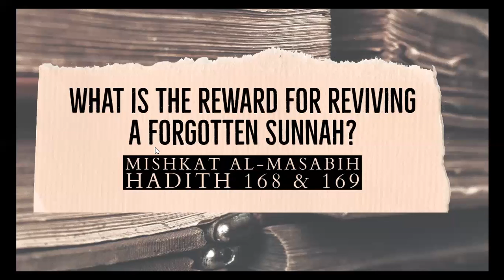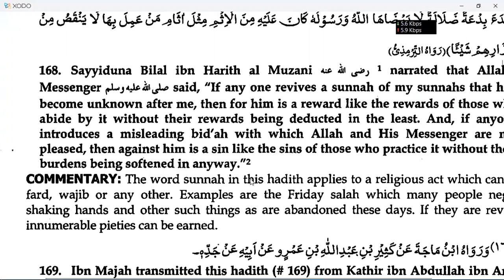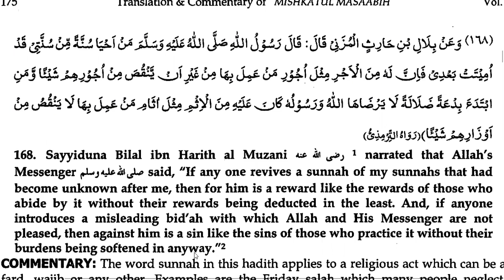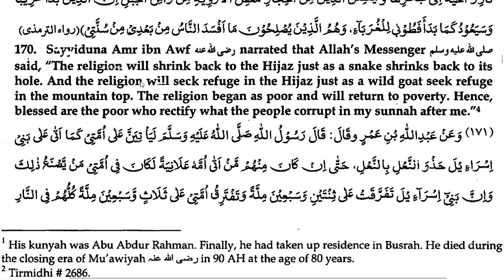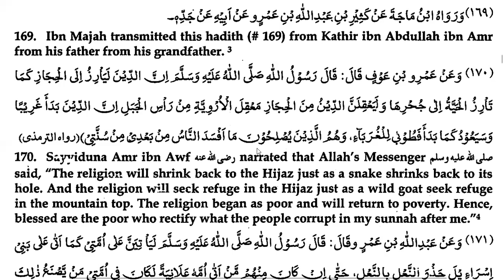Mishkat Al Masabih Hadith 168: Let's revive a forgotten Sunnah?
According to the Hadith 168 of Mishkat Al Masabih, if you revive a forgotten Sunnah and other people also start practicing that Sunnah then you’ll get an equal reward from Allah almighty as they will get.

Hadith 168
وَعَنْ بِلَالِ بْنِ الْحَارِثِ الْمُزَنِيِّ قَالَ: قَالَ رَسُولُ اللَّهِ صَلَّى اللَّهُ عَلَيْهِ وَسلم: «من أَحْيَا سُنَّةً مِنْ سُنَّتِي قَدْ أُمِيتَتْ بَعْدِي فَإِنَّ لَهُ مِنَ الْأَجْرِ مِثْلَ أُجُورِ مَنْ عَمِلَ بِهَا مِنْ غَيْرِ أَنْ يَنْقُصَ مِنْ أُجُورِهِمْ شَيْئًا وَمَنِ ابْتَدَعَ بِدْعَةً ضَلَالَةً لَا يَرْضَاهَا اللَّهُ وَرَسُولُهُ كَانَ عَلَيْهِ مِنَ الْإِثْمِ مِثْلُ آثَامِ مَنْ عَمِلَ بِهَا لَا يَنْقُصُ من أوزارهم شَيْئا». رَوَاهُ التِّرْمِذِيّ (ضَعِيف)‏

Bilal bin Harith al-Muzani reported Allah’s messenger as saying, “Whoever revives a sunnah of mine which has been neglected after my time will have a reward equal to the rewards of those who act upon it, without their rewards being diminished in any way. But whoever invents a misleading innovation with which Allah and His messenger are not pleased will be charged with a sin equal to the sins of those who act upon it without diminishing the load of their sins in any way.” (ضَعِيف)

اور حضرت بلال بن حارث مزنی (اسم گرامی بلال بن حارث اور کنیت ابوعبدالرحمن ہے، آخر میں آپ نے بصرہ میں سکونت اختیار فرمائی تھی حضرت معاویہ ؓ کے آخر زمانہ میں ٩٠ ھ بعمر اسی سال آپ کا انتقال ہوا۔) راوی ہیں کہ سرکار دو عالم ﷺ نے ارشاد فرمایا: جس آدمی نے میری کسی ایسی سنت کو زندہ کیا (یعنی رائج کیا) جو میرے بعد چھوڑ دی گئی تھی تو اس کو اتنا ہی ثواب ملے گا جتنا کہ اس سنت پر عمل کرنے والوں کو ملے گا بغیر اس کے کہ اس (سنت پر عمل کرنے والوں) کے ثواب میں کچھ کمی کی جائے۔ اور جس آدمی نے گمراہی کی کوئی ایسی نئی بات (بدعت) نکالی جس سے اللہ اور اس کا رسول خوش نہیں ہوتا تو اس کو اتنا ہی گناہ ہوگا جتنا کہ اس بدعت پر عمل کرنے والوں کو گناہ ہو گا بغیر اس کے کہ ان کے گناہوں میں کوئی کمی کی جائے۔ (جامع ترمذی) (ضَعِيف)

Hadith 170
وَعَنْ عَمْرِو بْنِ عَوْفٍ قَالَ قَالَ رَسُولُ اللَّهِ صَلَّى اللَّهُ عَلَيْهِ وَسَلَّمَ قَالَ: «إِنَّ الدِّينَ لَيَأْرِزُ إِلَى الْحِجَازِ كَمَا تَأْرِزُ الْحَيَّةُ إِلَى جُحْرِهَا وَلَيَعْقِلَنَّ الدِّينُ مِنَ الْحِجَازِ مِعْقَلَ الْأُرْوِيَّةِ مِنْ رَأْسِ الْجَبَلِ إِنَّ الدِّينَ بَدَأَ غَرِيبًا وَسَيَعُودُ كَمَا بَدَأَ فَطُوبَى لِلْغُرَبَاءِ وَهُمُ الَّذِينَ يُصْلِحُونَ مَا أَفْسَدَ النَّاسُ مِنْ بَعْدِي من سنتي» . رَوَاهُ التِّرْمِذِيّ (ضَعِيف)

‘Amr bin ‘Auf reported Allah’s messenger as saying, “The religion will shrink back to the Hijaz as a snake shrinks back to its hole, and the religion will seek refuge in the Hijaz as the mountain goat seeks refuge in the mountain top. Religion began as a strange thing for the people and will return to the state in which it began. Blessed are those strangers, for they will set right the corruptions caused in my Sunnah by people after my death.” (ضَعِيف)

اور حضرت عمر بن عوف راوی ہیں کہ سرکار دو عالم ﷺ نے ارشاد فرمایا; بلاشبہ دین (اسلام) حجاز (مکہ و مدینہ اور اس کے متعلقات) کی طرف اس طرح سمٹ آئے گا جس طرح کہ سانپ بل کی طرف سمٹ آتا ہے اور دین حجاز میں اس طرح جگہ پکڑ لے گا جیسے کہ بکری پہاڑ کی چوٹی پر جگہ پکڑ لیتی ہے اور دین ابتداء میں غریب پیدا ہوا تھا اور آخر میں ایسا ہی ہوجائے گا جیسا کہ ابتداء میں تھا، چناچہ خوشخبری ہو غریبوں کو وہی اس چیز (یعنی میری سنت) کو درست کردیں گے جس کو میرے بعد لوگوں نے خراب کردیا ہوگا۔ (جامع ترمذی) (ضَعِيف)